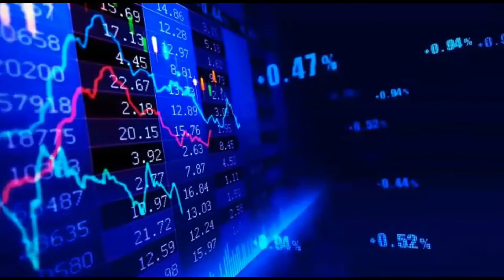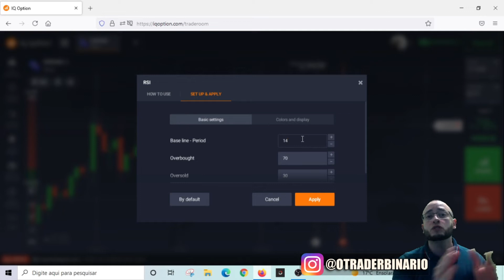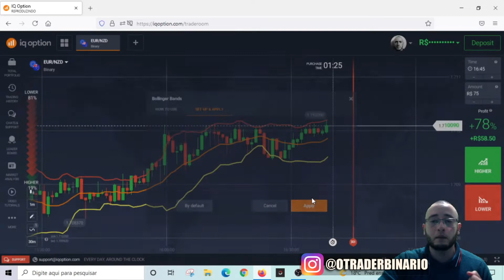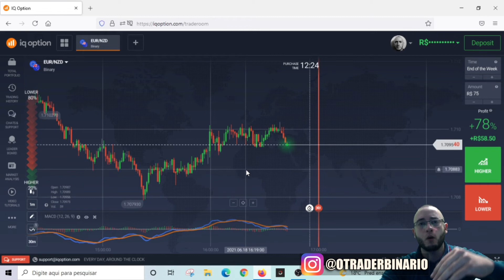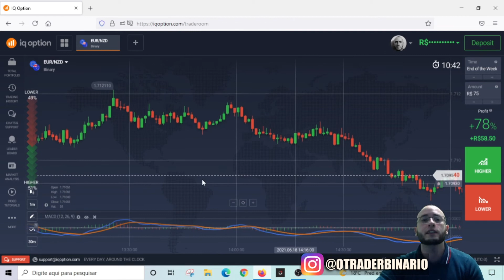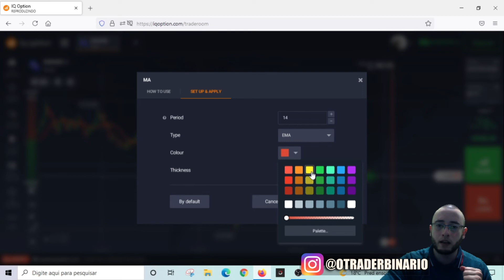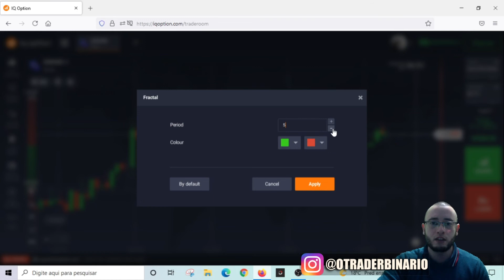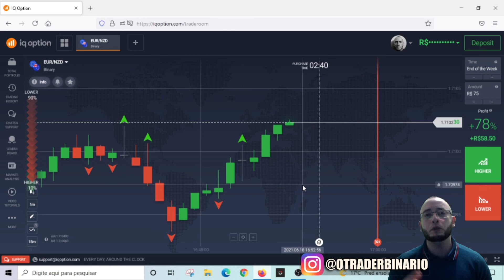✅ CURSO GRÁTIS PARA IQ OPTION | AULA 3 - OS MELHORES INDICADORES PARA DAY TRADE EM OPÇÕES BINÁRIAS!